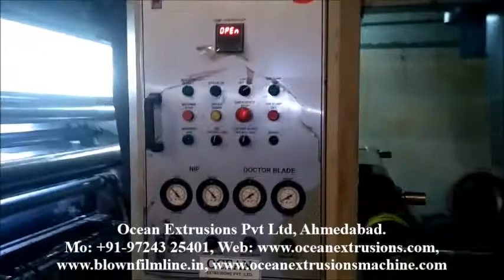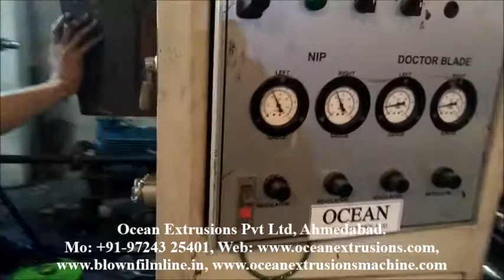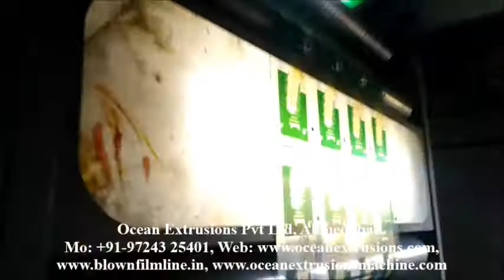Rotogravure Printing Machine Manufacturer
The Rotogravure Printing Machine Manufacturer the ability to transfer ink consistently, across a wide range of densities, and at high speeds, making it suitable for applications which require high image quality, such as publishing, packaging, labels, security print, and decorative printing.
The durable nature of the Rotogravure Printing Machine Manufacturer used makes gravure printing an ideal process for providing high quality print on very long or regularly repeating runs, delivering cost advantages over other processes.
Advantages;-
The Rotogravure Printing Machine Manufacturer is the most popular printing process used in flexible-packaging manufacturing, because of its ability to print on thin film such as polyester, OPP, nylon, and PE, which come in a wide range of thicknesses, commonly 10 to 30 micrometers.

Other appreciated features include of Rotogravure Printing Machine Manufacturer:
• printing cylinders that can last through large-volume runs without the image degrading
• good quality image reproduction
• low per-unit costs running high volume production
• hi-speed performance
• low ink consumption
Disadvantages
Shortcomings of the gravure printing process include:
• high start-up costs: hundreds of thousands of copies needed to make it profitable
• rasterized lines and texts
• long lead time for cylinder preparation, which is offsite as the techniques used are so specialized

Applications of Rotogravure Printing Machine Manufacturer:
Typical gravure printed products include:
• Food packaging
• Wall paper
• Wrapping paper
• Furniture laminates
• Paneling
• Greeting cards
• Magazines